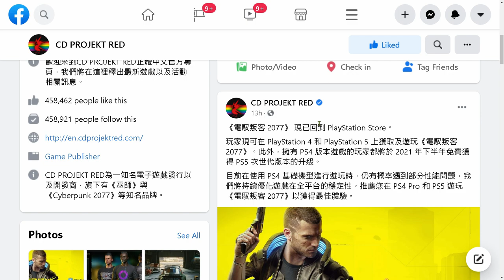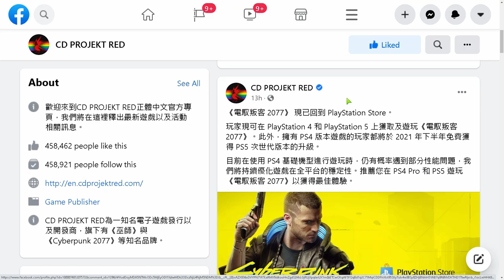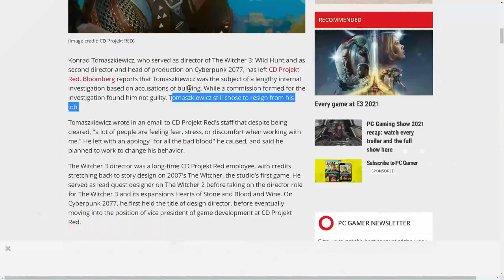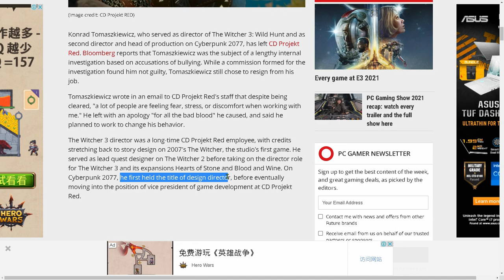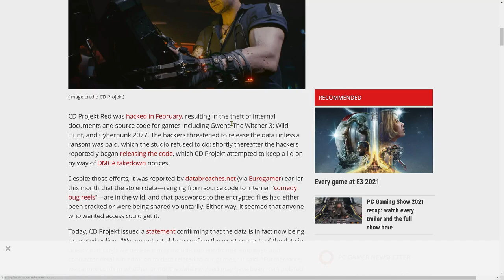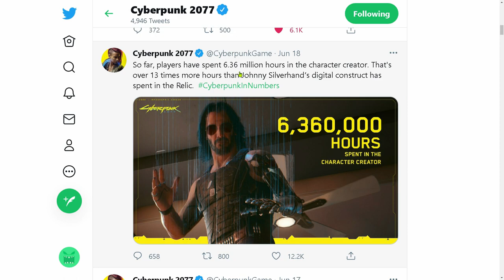半年後真的修好了嗎 ??? 遊戲重新上架 PS 商店 ⚡ 官方自製 BUG 合集曝光 ⚡ 新情報消息 #12 ⚡ 賽博朋克2077 【 電馭叛客2077 】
就算沒新內容, 依舊不少八卦新聞😆

『 資訊源自官方 & PCGamer 』

1.23 版本更新

PS4, XBOX ONE, PC ( Steam & GOG & EPIC STORE ), Stadia
次世代 PS5 & XBOX Series X

一名 馬來西亞 內容創作者的 電馭叛客2077 資訊分享影片.
Cyberpunk2077 news & information sharing by a Malaysia content creator.